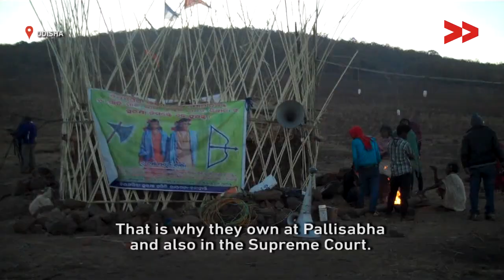Niyamgiri Cultural Festival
Saroj Kumar Suna reports from Odisha for Video Volunteers.